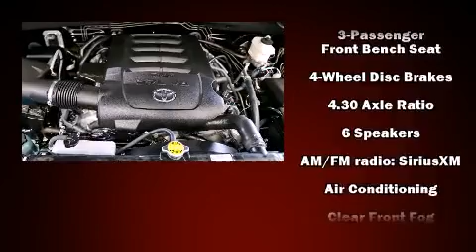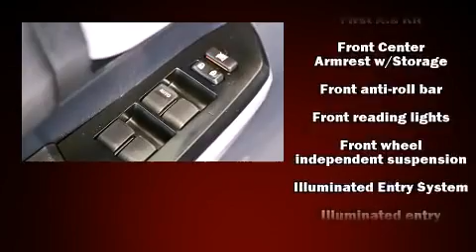2014 Toyota Tundra SR5 TRD Off-Road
Discerning drivers will appreciate the 2014 Toyota Tundra. With less than 10,000 miles on the odometer, this pickup successfully merges advanced capability with comfort and agility, distinguishing itself from the competition with its cargo capacity, towing capacity, and ruggedness! Smooth gearshifts are achieved thanks to the powerful 8 cylinder engine, providing a spirited, yet composed ride and drive. Four wheel drive allows you to go places you've only imagined. Toyota prioritized comfort and style by including: 1-touch window functionality, a front bench seat, tilt steering wheel, cruise control, an overhead console, a trailer hitch, and power windows. Audio features include a CD player with MP3 capability, and 6 well positioned speakers. Toyota ensures the safety and security of its passengers with equipment such as: head curtain airbags, front SIDE impact airbags, traction control, brake assist, ignition disabling, and 4 wheel disc brakes with ABS. Electronic stability control stands out as a technologically savvy innovation, keeping you better connected to the road. It also arrives with a Carfax history report, indicating just one previous owner. Our sales staff will help you find the vehicle that you've been searching for. We'd be happy to answer any questions that you may have. Please don't hesitate to give us a call.